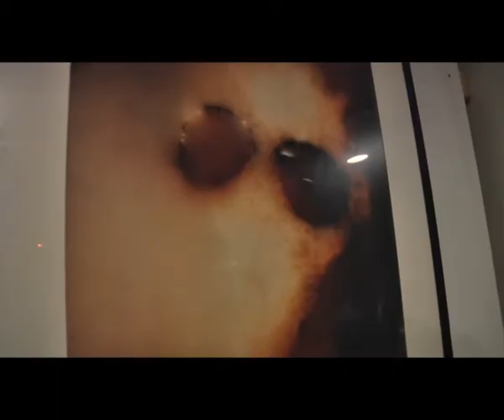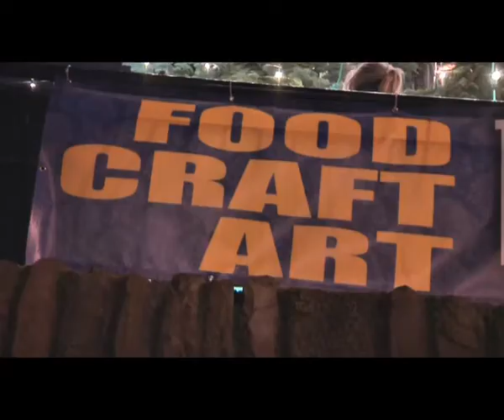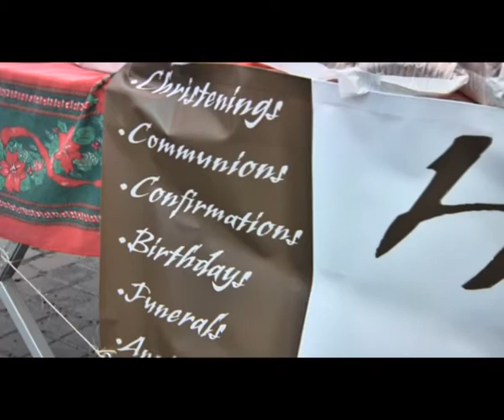Kilfinane Christmas Fair Day 2010 Part 3.mp4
Kilfinane  Christmas Fair Day & Lighting of the Christmas Tree... Part 3of 3